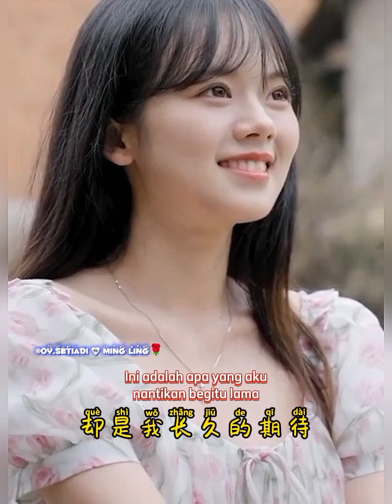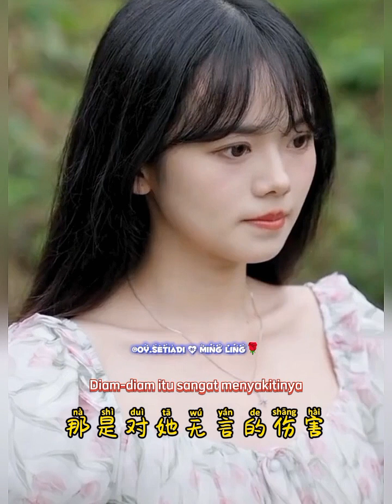💕迟来的爱 _ Chi Lai De Ai💕